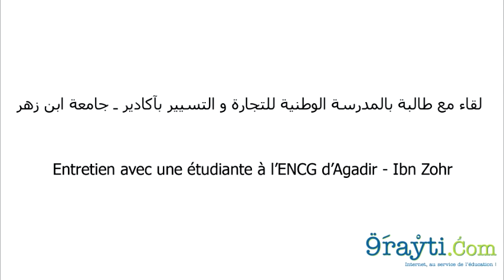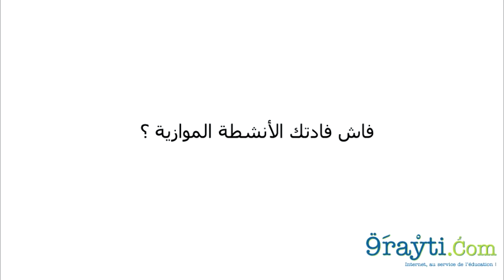Hanane, Etudiante à l'ENCG Agadir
Témoignage de Hanane Brymy étudiante à l'ENCG d'Agadir qui parle de son expérience aux visiteurs de 9rayti.Com !

Si vous êtes bachelier et que vous souhaitez préparer le concours de l'ENCG, inscrivez vous sur :